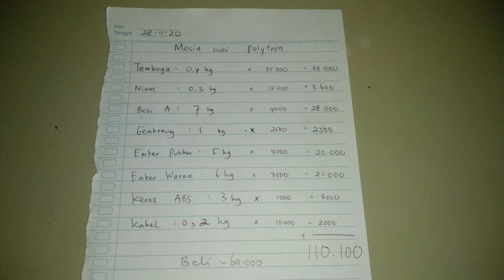Berapa Untung Beli Mesin Cuci ini ? | Rosok Mesin Cuci Polytron Satu tabung.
Kali ini kita bongkar mesin cuci
merk Polytron Satu tabung
berapa harganya
berapa banyak besinya
berapa banyak tembaga
berapa banyak aromanya